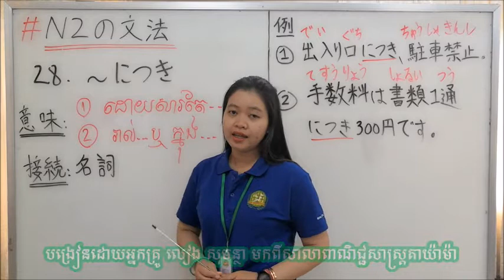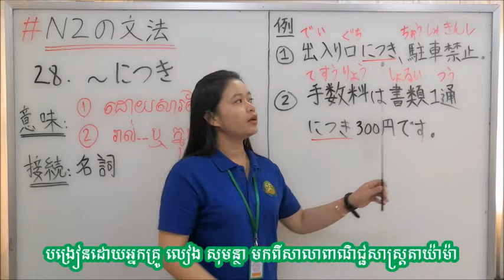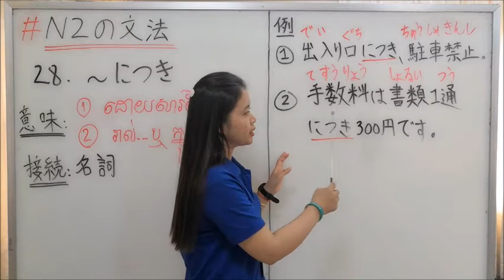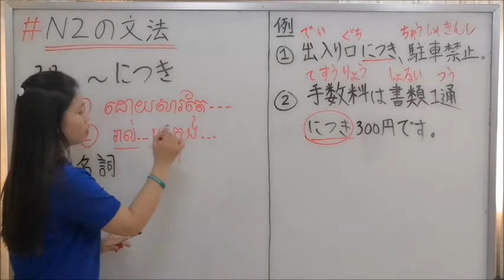N2 文法 第28課 「〜につき」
សូមថ្លែងអំណគុណសំរាប់ការទស្សនាវីដេអូបង្រៀននេះ ។

សាលាពាណិជ្ជសាស្ត្រតាយ៉ាម៉ា យើងខ្ញុំមានបង្រៀនភាសាជប៉ុនសំរាប់វគ្គ២ឆ្នាំ
និងបង្រៀនវគ្គ៦ខែ សំរាប់អ្នកចង់ទៅធ្វើការប្រទេសជប៉ុនផងដែរ ។

ភាសាជប៉ុនថ្នាក់ដំបូង ស្រះនិងព្យញ្ជនៈ/ Basic Japanese vowel and consonant / Grammar សូមថ្លែងអំណគុណសំរាប់ការទស្សនាវីដេអូបង្រៀននេះ ។ សាលាពាណិជ្ជសាស្ត្រតាយ៉ាម៉ា យើងខ្ញុំមានបង្រៀនភាសាជប៉ុនសំរាប់វគ្គ២ឆ្នាំ និងបង្រៀនវគ្គ៦ខែ សំរាប់អ្នកចង់ទៅធ្វើការប្រទេសជប៉ុនផងដែរ ។ បើមានចំណាប់អារម្មណ៍អាចចូលទំព័រហ្វេសប៊ុកខាងក្រោមសំរាប់វគ្គ២ឆ្នាំ ទំព័រហ្វេសប៊ុកសំរាប់អ្នកចង់ទៅធ្វើការនៅប្រទេសជប៉ុនវគ្គ៦ខែ jlpt grammar, jlpt grammar n5 test, jlpt grammar n4, jlpt grammar n2, jlpt grammar n3, n1 jlpt grammar, jlpt n4 grammar practice test